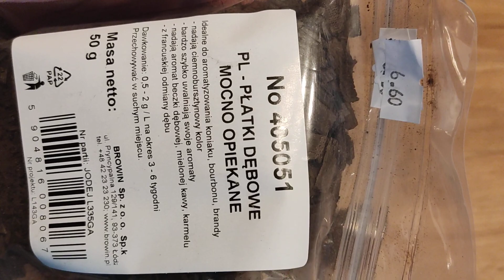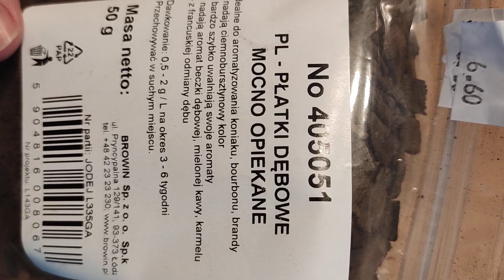pierwszy UNBOXING na tym kanale :) będzie się działo